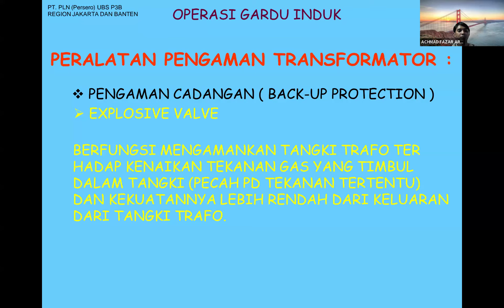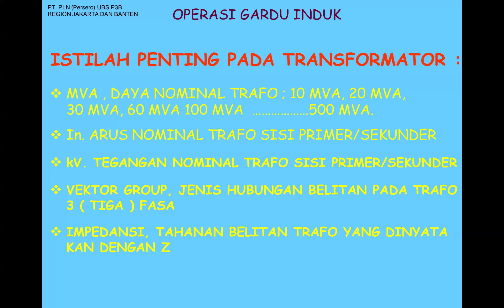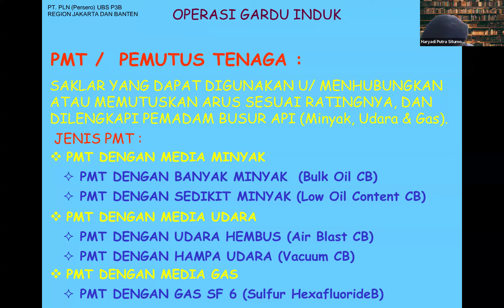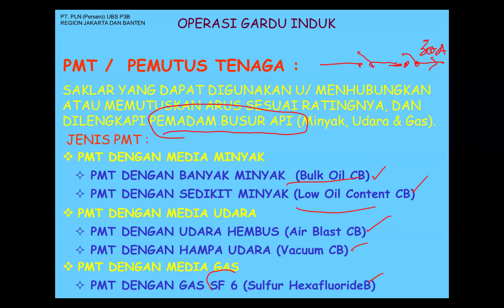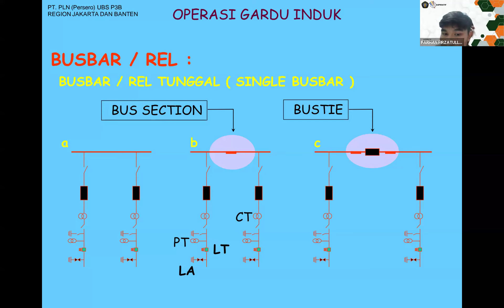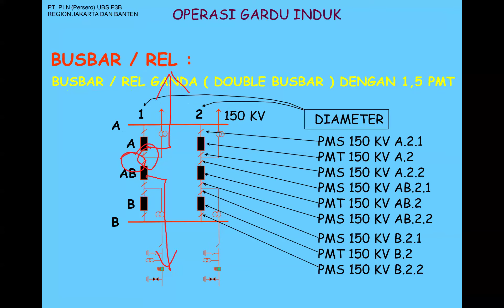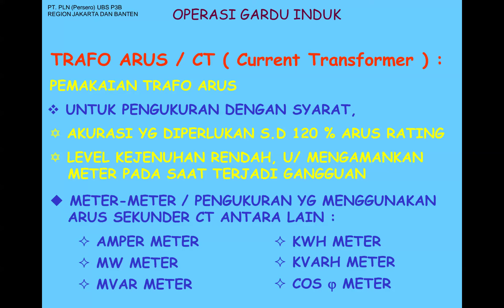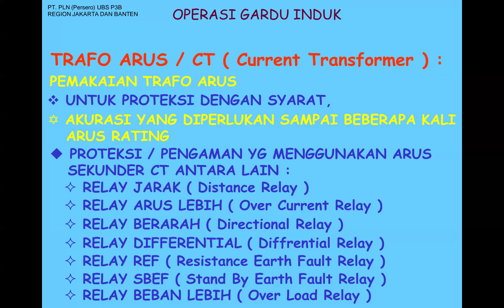GMT20240506 131156 Recording 1920x1200